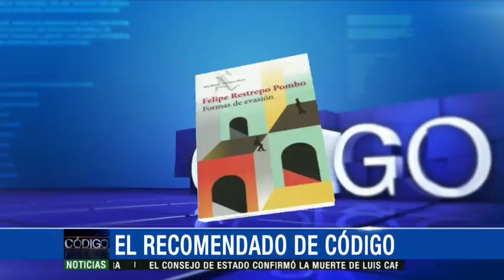Humberto de la Calle defendió el plebiscito con un argumento gastronómico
Emitido el 11 de Julio de 2016. Además, el despeje de una elección 'cantada' y el primer candidato para las elecciones presidenciales de Colombia. Todo en Código Caracol.